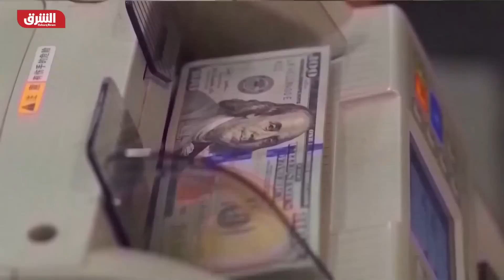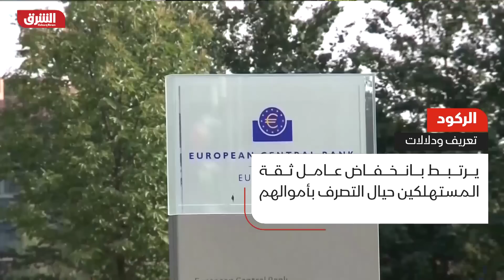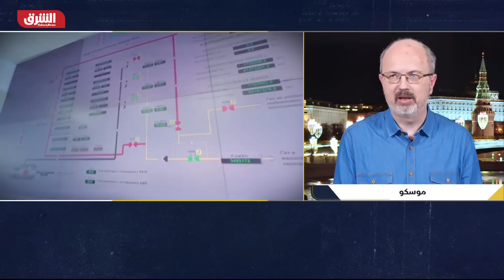هل تتفاقم التوترات الجيوسياسية دون حلول واقعية؟ - الرابط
هل تتفاقم التوترات الجيوسياسية دون حلول واقعية؟ هل تؤدي تلك التوترات إلى وقوع حالة ركود في الاقتصادات الكبرى؟